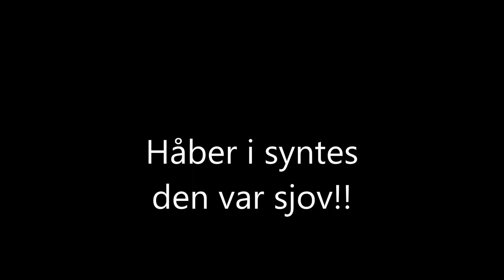How to destroy a sony tv [DANISH]